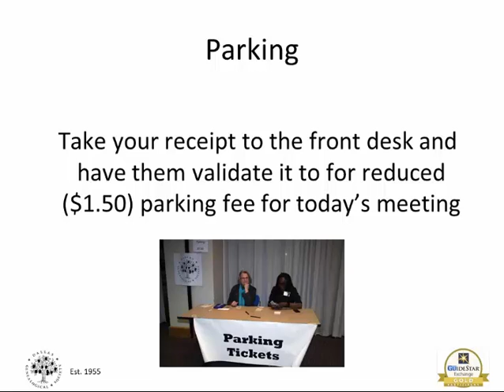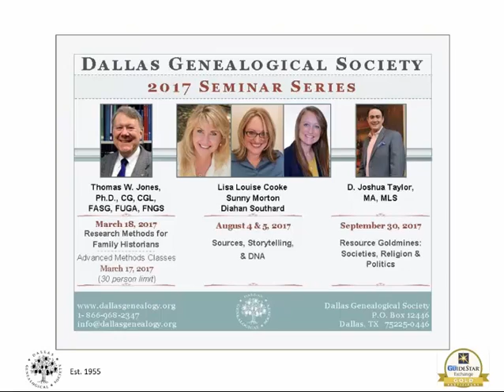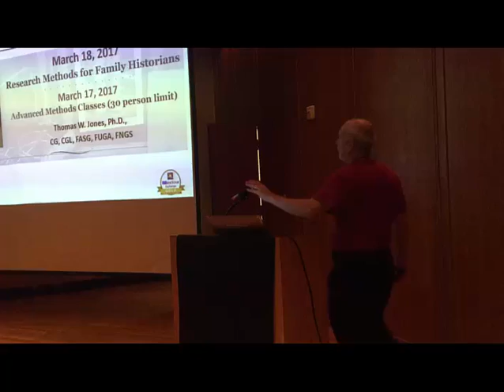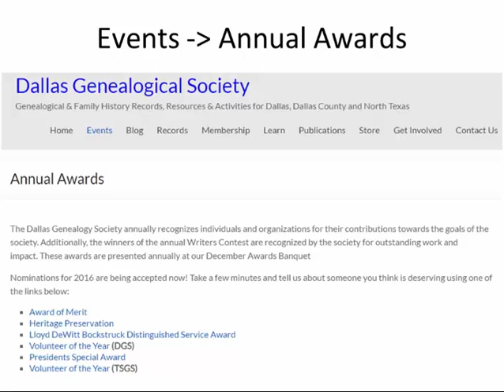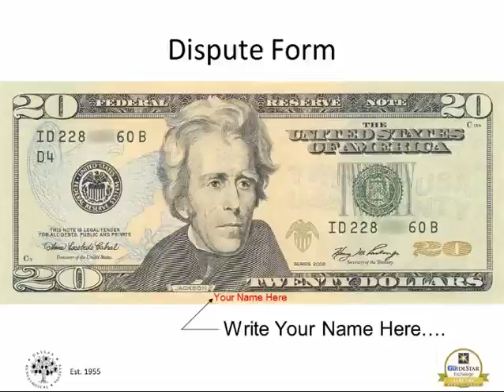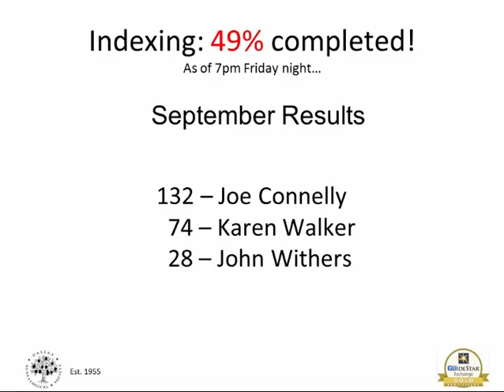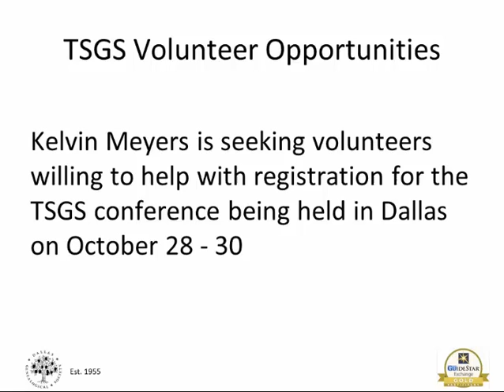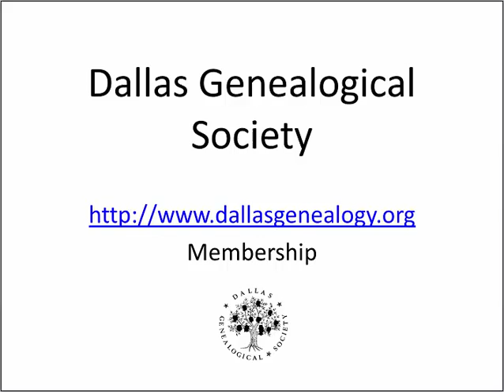October 1, 2016 General Meeting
This is a recording of the October 1, 2016 business meeting portion of the Dallas Genealogical Society.